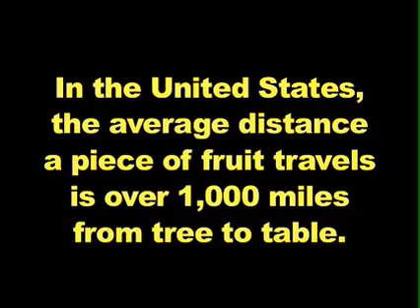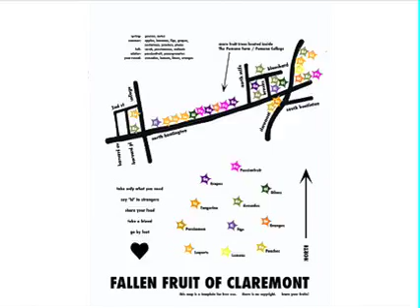Fallen Fruit Presents EATLACMA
February 2010November 2010

EATLACMA is a year-long investigation into food, art, culture and politics. Fusing the richness of LACMA's permanent collection with the ephemerality of food and the natural growth cycle, EATLACMA's projects consider food as a common ground that explores the social role of art and ritual in community and human relationships.  EATLACMA unfolds seasonally, with artist's gardens planted and harvested on the museum campus, hands-on public events, and a concurrent exhibition, Fallen Fruit Presents The Fruit of LACMA (June 27-November 7, 2010). It culminates in a day-long event (November 7, 2010) in which over fifty artists and collectives will activate, intervene, and re-imagine the entire museum's campus and galleries. EATLACMA is curated by Fallen Fruit—David Burns, Matias Viegener and Austin Young—and LACMA curator Michele Urton.